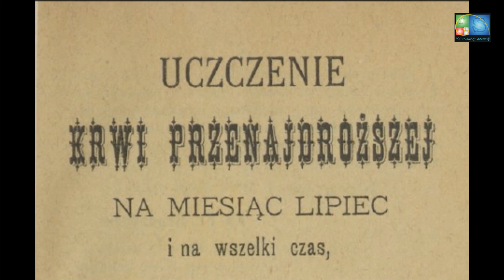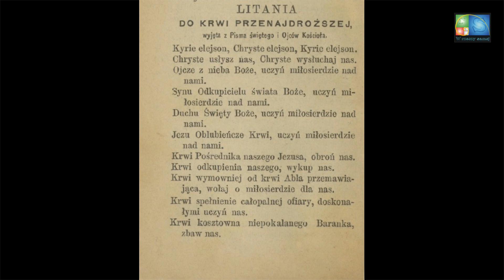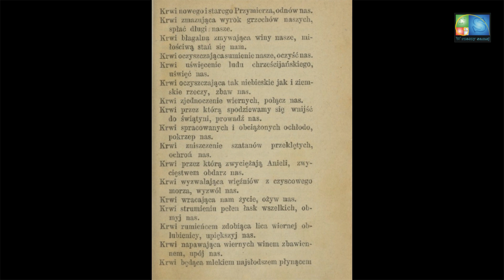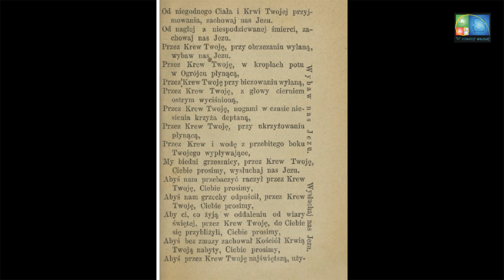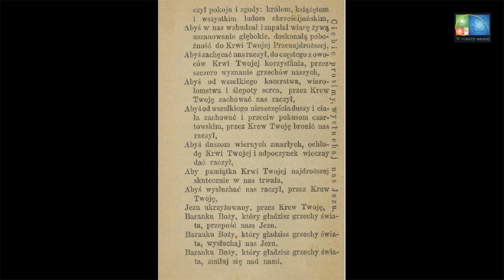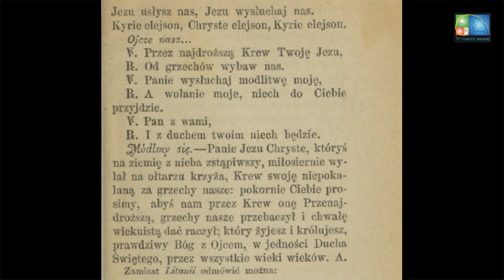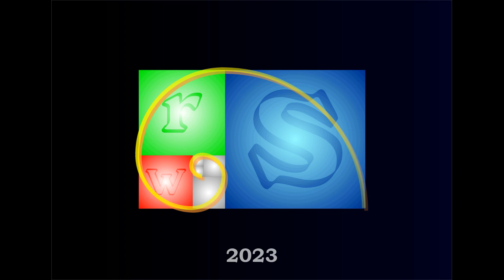UCZCZENIE KRWI PRZENAJDROŻSZEJ NA MIESIĄC LIPIEC. Dzień 8 (ósmy)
UCZCZENIE KRWI PRZENAJDROŻSZEJ NA MIESIĄC LIPIEC - modlitwy i rozważania z 1889 roku. Dzień 8 (ósmy).